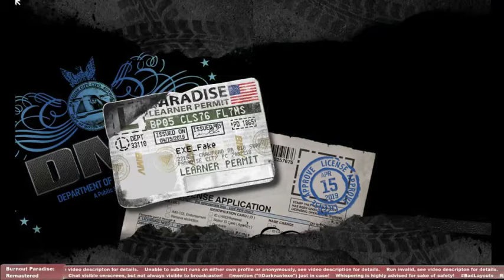Burnout Paradise: Remastered file 3-1